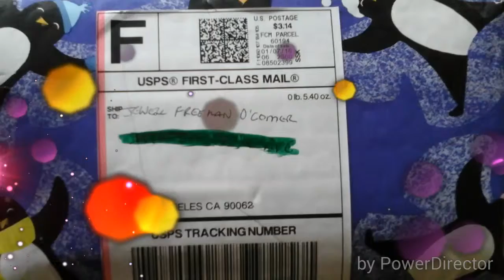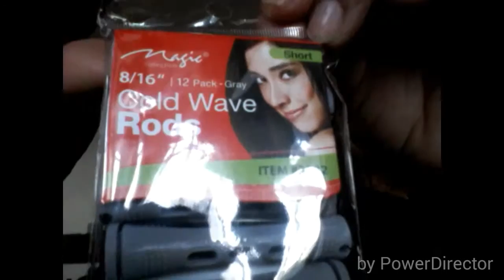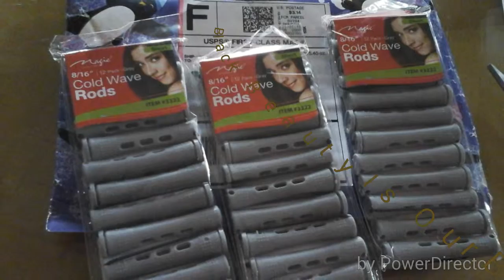LOVE MAIL FROM REESE'S BEAUTY SUPPLY~JEWELL411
I just received my first love mail from Reese's Beauty Supply Boutique. I can't wait to see what it is, and I'm sharing this moment with you.

Let them know I sent you, please use promotion code Jewell22 when you order